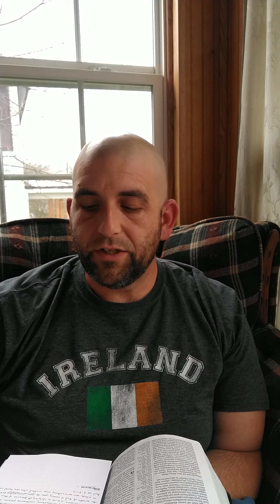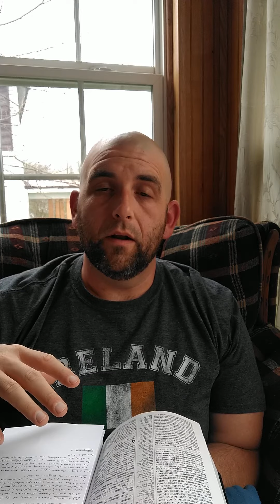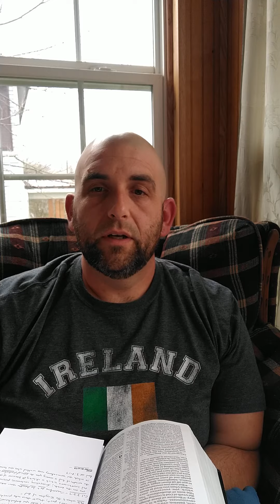Separated to the Gospel